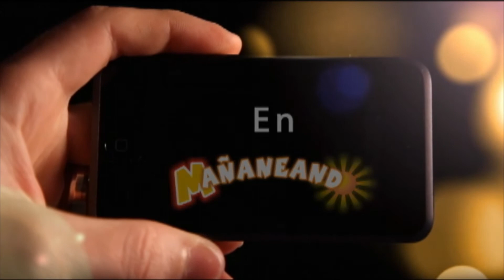Danzas internacionales en Curití 2